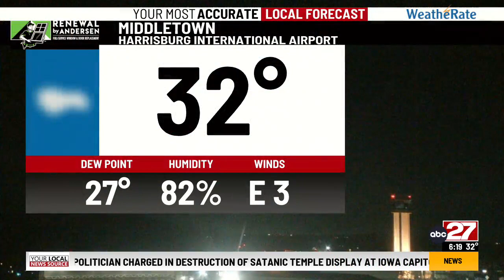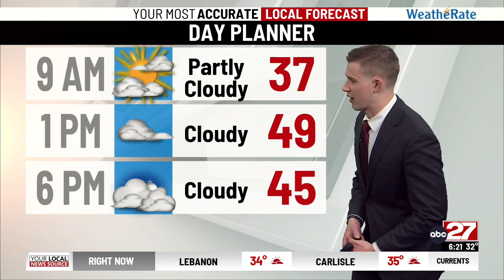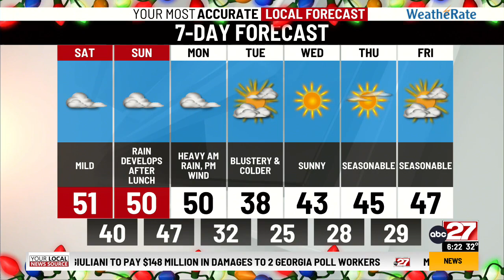Jackson's Saturday Morning Forecast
Cooler, but still mild Saturday ahead of rain Sunday.